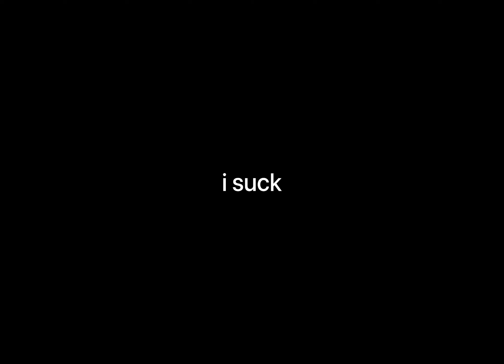fireaxe, my beloved | Mobile Criminality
- join if u play mobile crim standard